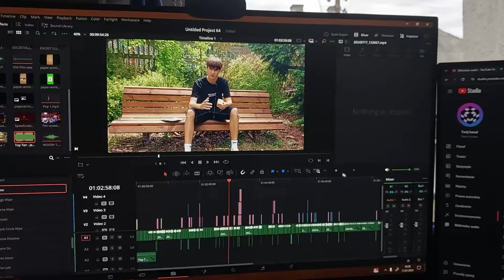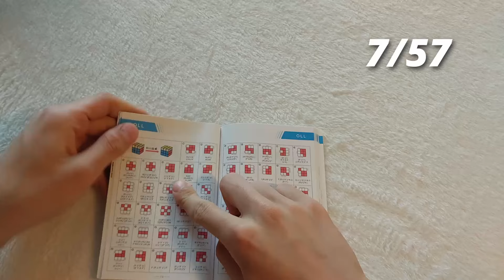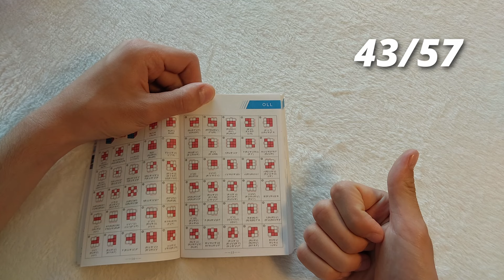CZY DA SIĘ nauczyć CAŁEGO OLL'a w Tydzień?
ROZWIŃ OPIS

Jeżeli masz jakiś pomysł na kolejny materiał, zaproponuj go w komentarzu!
Mamy nadzieję, że film Ci się spodobał👍